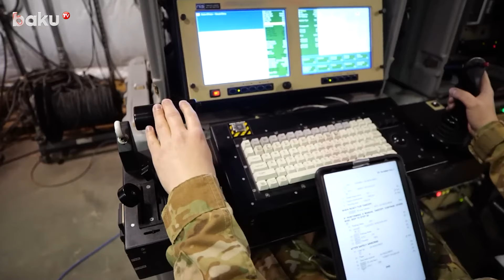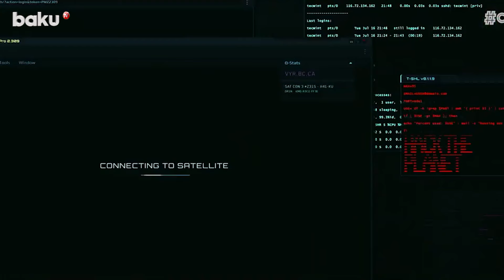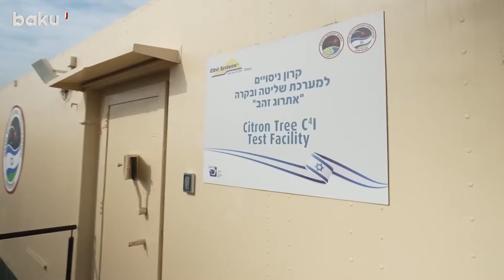"Dəmir qübbə" niyə "error" verir? - HƏRBİ XRONİKA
Baku TV-nin “Hərbi xronika” rubrikasının yeni buraxılışı yayımlanıb.
Budəfəki buraxılışda “Dəmir qübbə” hava hücumundan müdafiə sistemindən bəhs olunub.
Qeyd edilib ki, İsrailin özünə qarşı raket hücumları təhlükəsi qarşısında hazırlayıb illərlə təkmilləşdirdiyi hava hücumundan müdafiə sistemləri həmişə diqqət mərkəzində olub ki, onlardan biri də Azərbaycanda da yaxşı tanınan “Dəmir qübbə”dir.
Vurğulanıb ki, İkinci Qarabağ müharibəsi zamanı Ermənistan silahlı qüvvələri və Qarabağdakı erməni xuntası tərəfindən xüsusilə dinc əhali və mülki obyektlərə qarşı həyata keçirilən raket hücumları bu sistemə diqqəti daha da artırmışdı. Həmin vaxt onun müdafiə imkanları və gizli qabiliyyətləri barədə hər kəsdən bir şey eşitmək mümkün idi.
Bəs “Dəmir qübbə”, bəzən isə “Dəmir günbəz” adlandırılan bu sistem əslində hansı müdafiə potensialına malikdir? Bu məcazi günbəz insanların ona olan ümidlərini doğrulda bilirmi?

00:00 - Giriş
01:25 - İran raketləri İsrailin dəmir qübbəsini necə keçdi?
02:55 - İsraildən verilən açıqlamalarda dəmir qübbənin həddindən artıq yükləndiyini bildirilib
04:25 - İsrailin dəmir qübbəsi hipersəs raketləri qarşısında boşluqlara malikdir
05:35 - Hipersonik ballistik raket